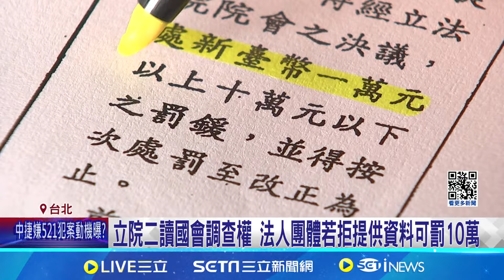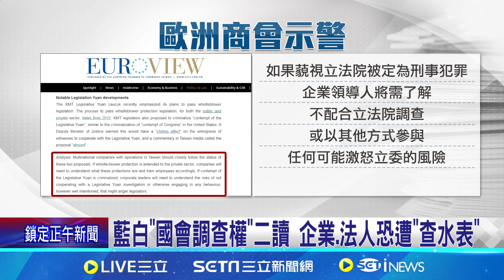藍白"國會調查權"二讀 企業.法人恐遭"查水表"｜94要賺錢